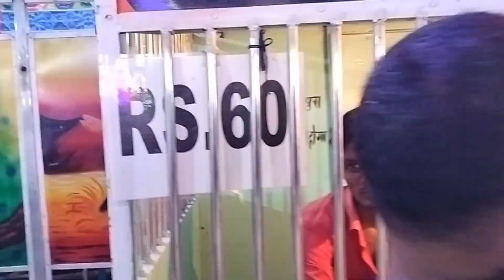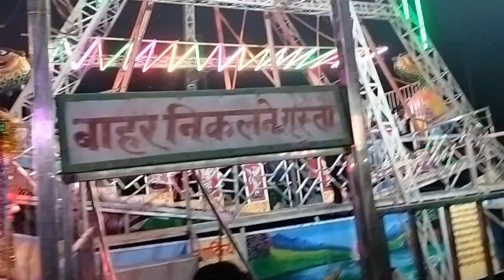मिथिला के मेला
Mithila culture , Mithila paintings , Madhubani art , Mithila heritage , Mithila travel , Explore Mithila , Traditional Mithila
, Authentic Mithila, Mithila handicrafts , Mithila tourism , Mithila folk music